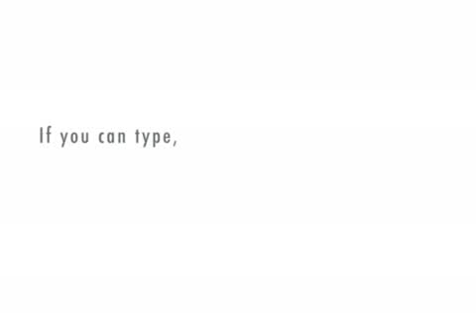Entertainment News No More U2 on TV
Entertainment News, Gordon Brown steps in to Help the Ailing Music Business.